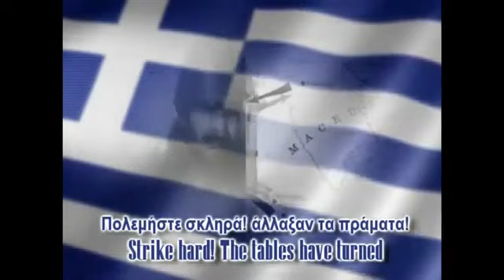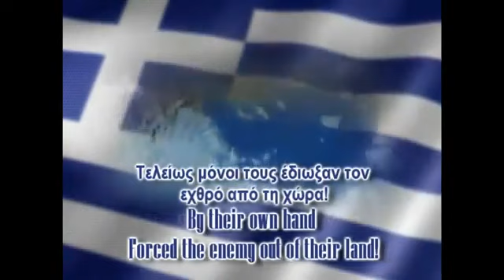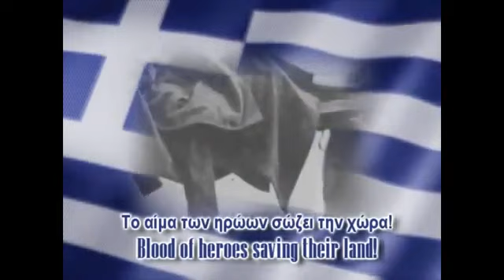Σουηδικό συγκρότημα Sabaton εξυμνεί την Ελλάδα.